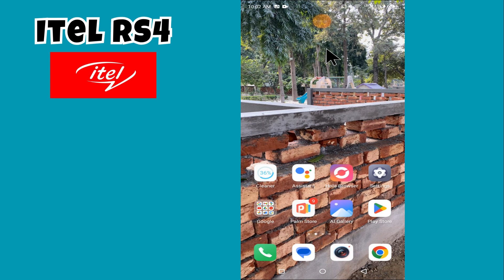itel Rs4 Sound & Vibration Settings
in this video i will show you itel Rs4 Sound & Vibration Settings